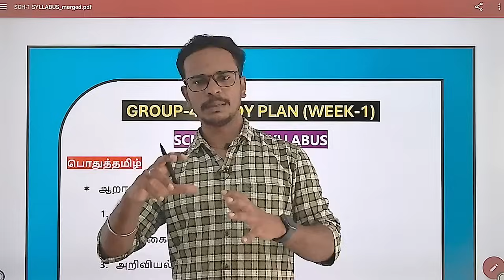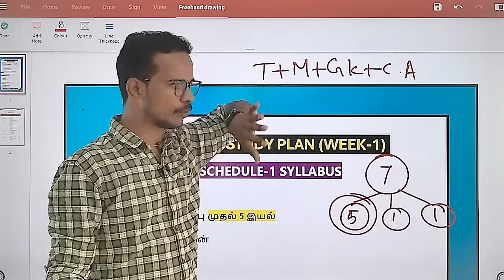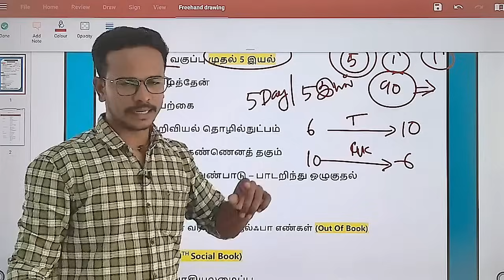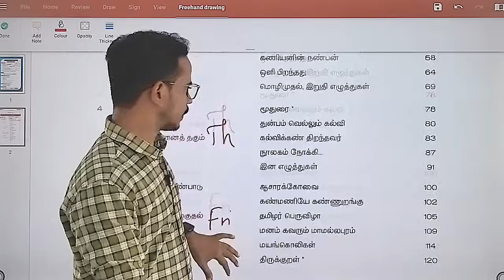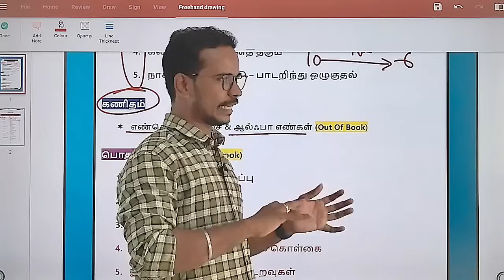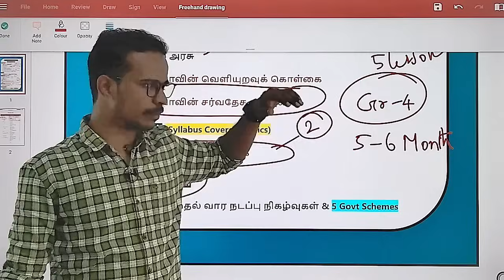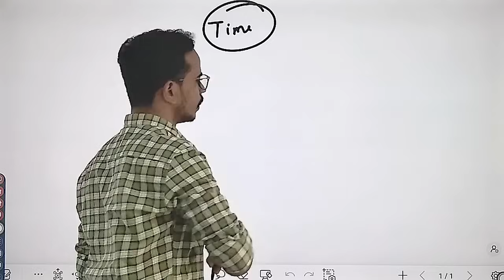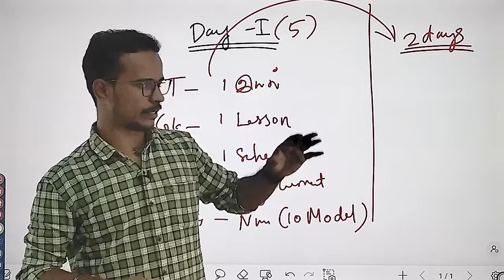🎯SCHEDULE-1-ஐ எப்படி படித்து முடிப்பது..? GROUP-4 2024 150 DAYS STUDY PLAN | DHRONA ACADEMY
150 DAYS BATCH SCHEDULE PDF